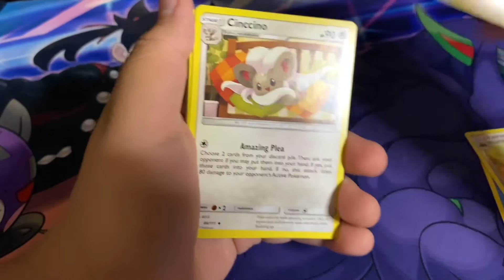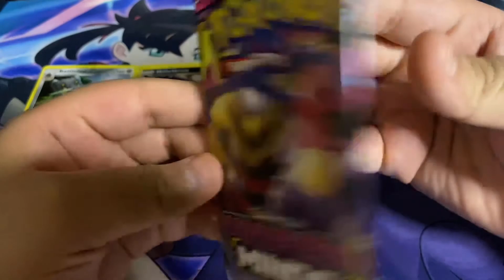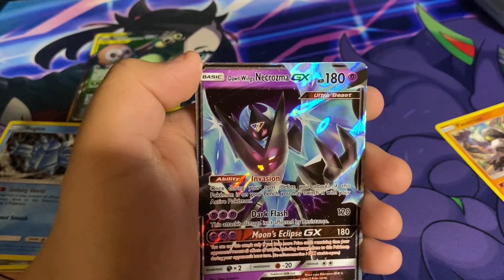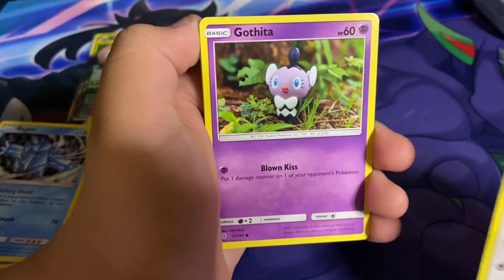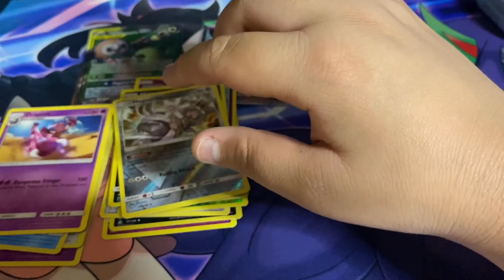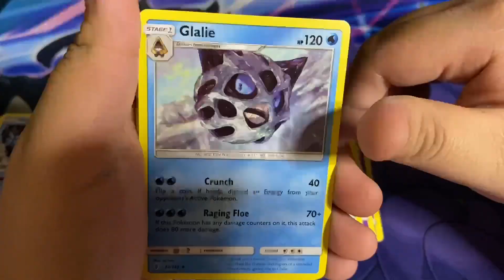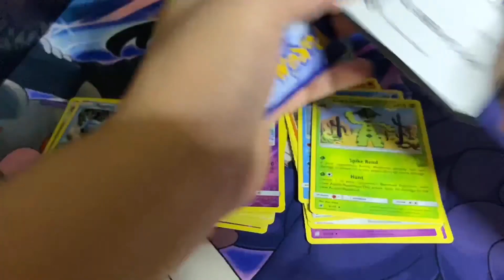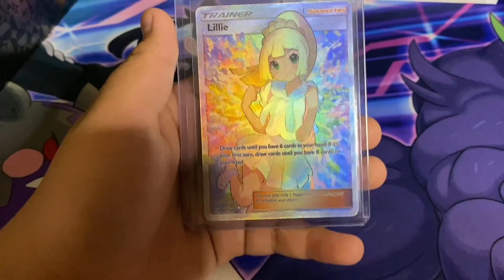2021 mass opening (part 2/3